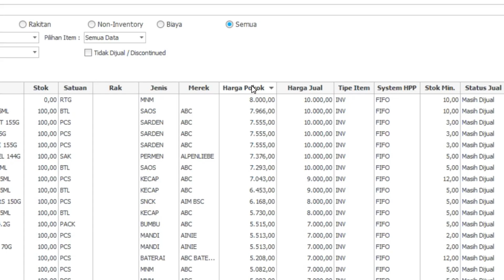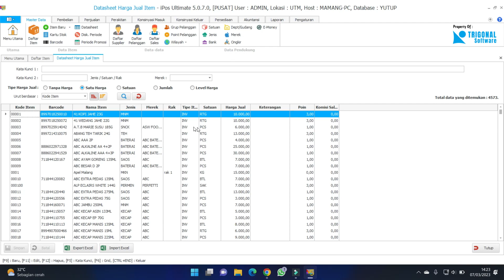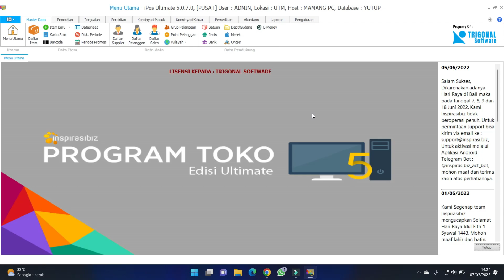Cara Mudah Sembunyikan Harga Pokok di Master Data Item pada Program IPOS 5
Pada video kali ini kami akan memberikan tips tentang bagaimana caranya menyembunyikan harga pokok di menu master data item pada program ipos 5, Yuk simak video ini sampai habis ya.